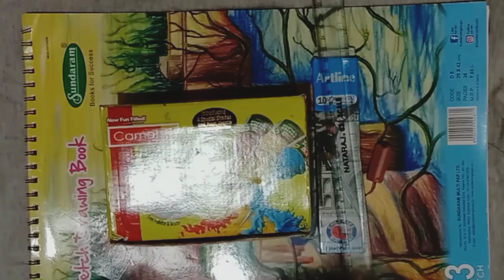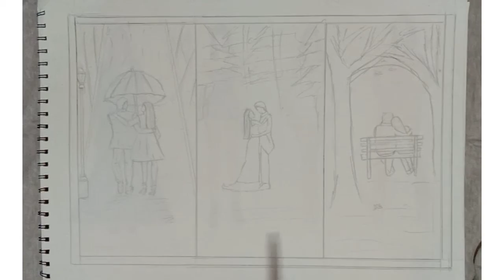Couple painting// Sketch (part 1)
Hey!
In this video I have shown a outline and detail of painting which we are going to paint 🎨. different seasons and different positions .